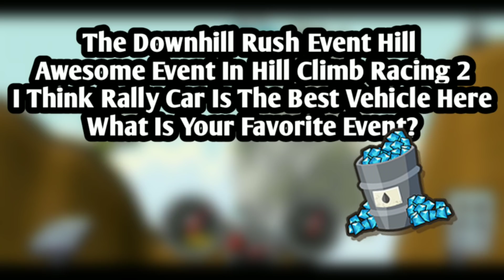Hill Climb Racing 2 - The DOWNHILL Event | Underwater Update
New Awesome Event!
DOWNHILL Event Hill Climb Racing 2